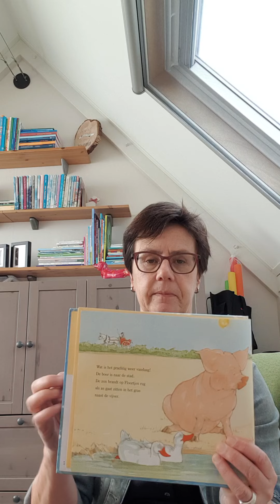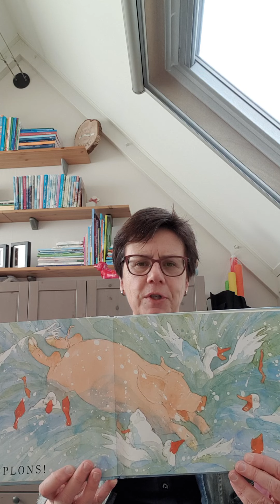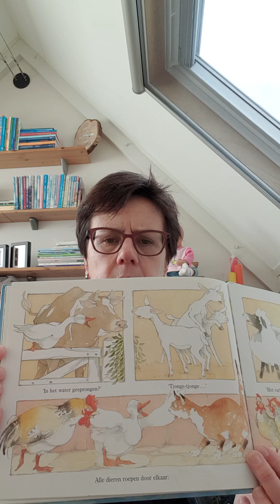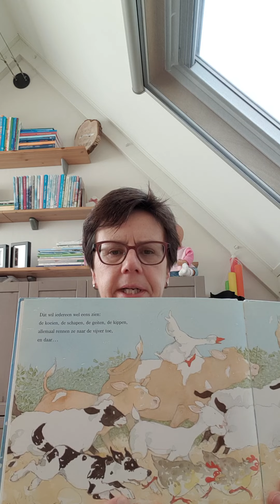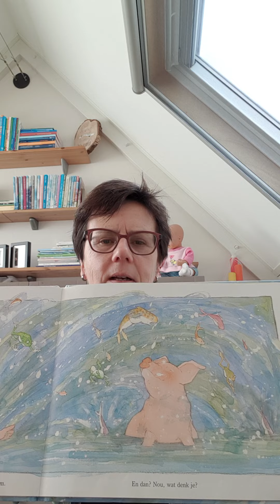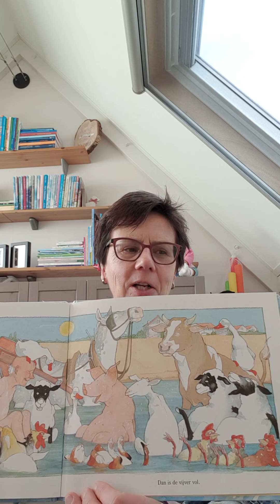Plons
Geschreven door Martin Waddell